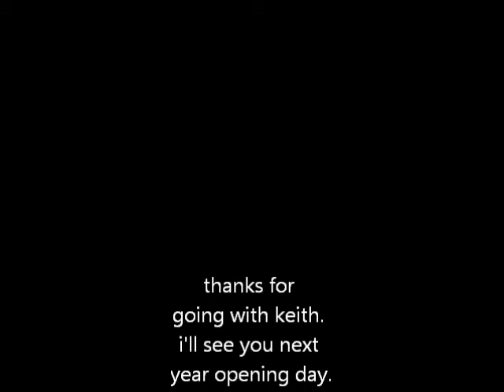2012 part 3 mindy and jerome go pro hero 1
part 3 of our 2012-13 pheasant hunting season. some great late season iowa  hunting. They are running in group and hard to catch up with. we found them deep in woods along river roost but it's hard walkin and shooting. got some great dog work.